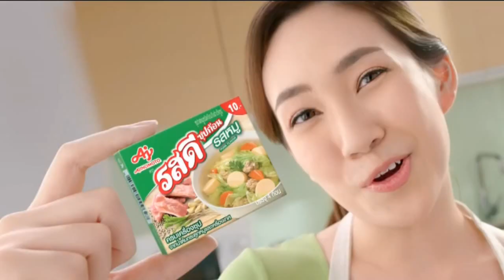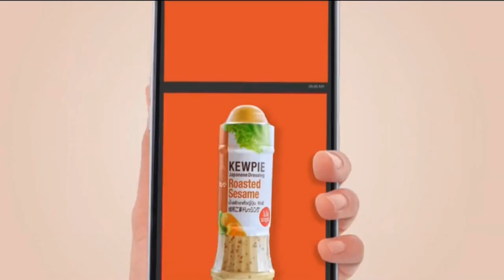โฆษณาไทย 2566 - 25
โฆษณาคั่น ในรายการ คู่กัดสะบัดข่าว ทางช่อง ไทยรัฐทีวีช่อง32hd ในปีพ.ศ. 2566